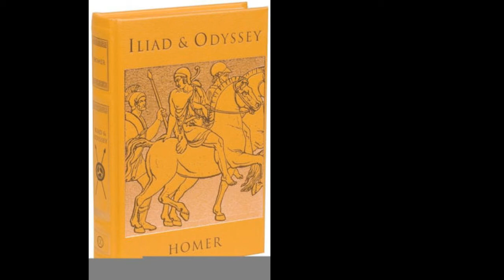Classics Explained: Homer's Iliad - Book 23 - Funeral Games for Patroclus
Samuel Butler's Translation of The Iliad and Odyssey
Robert Fagles Translation of the Iliad